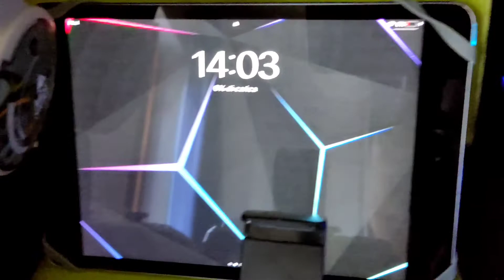vi mostro la mia postazione